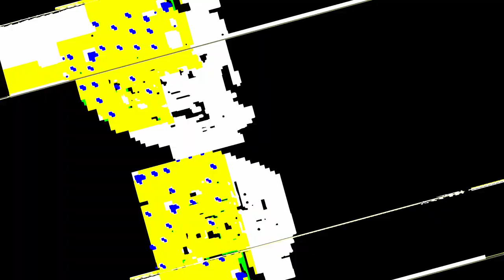[EPILEPSY WARNING] Movie 23 11 14 17h25m01s